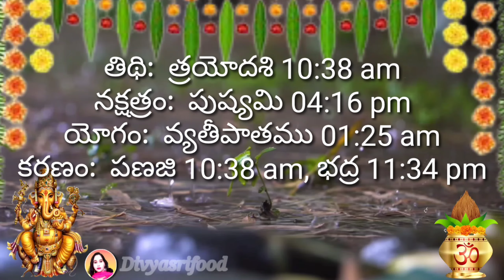Daily Panchangam 25 August 2022 Panchangam today | Telugu Calendar Panchangam Today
Daily Panchangam 20 August 2022 Panchangam today | 20 August 2022 | Telugu Calendar Panchangam Today

Daily Panchangam 15 August 2022 Panchangam today | 15 August 2022 | Telugu Calendar Panchangam Today

Today Panchangam 1/8/2022 Telugu Calendar Daily. Watch Daily Panchangam 2022 August in Telugu with Tithi, Nakshatram, Yogam, Karanam, Varam, Subha Samayalu, Asubha Samayalu Timings and Telugu Festivals 2022 July.

• 🆃🅷🅰🅽🅺   🆈0⃣🇺  🆂🇴  🅼🇺🅲🅷 •